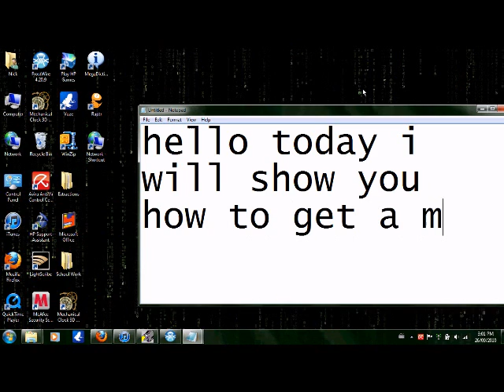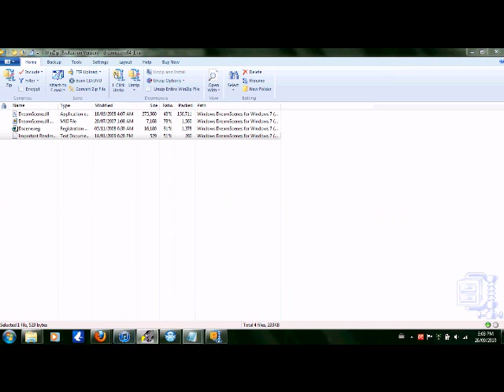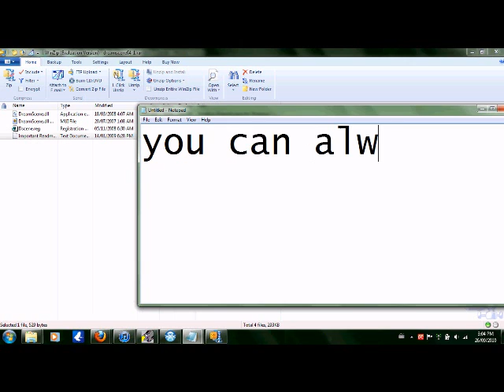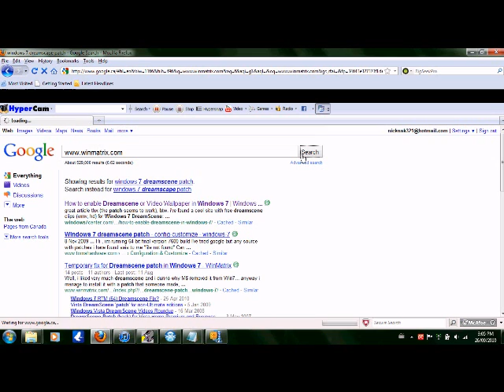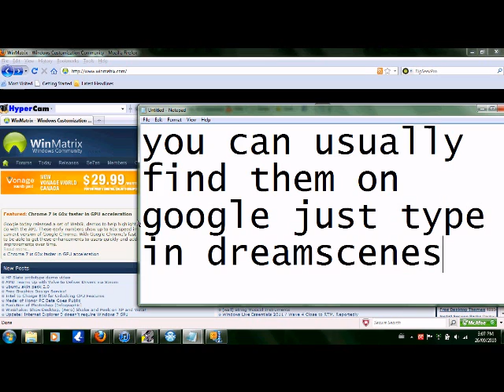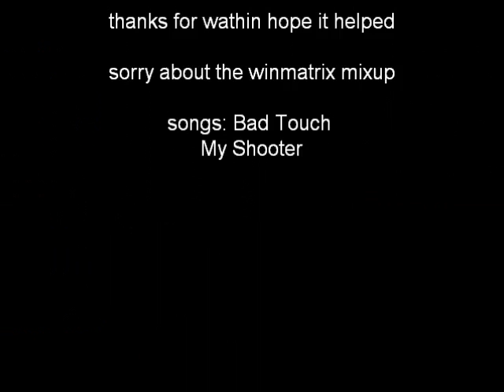How to use dreamscene on windows 7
after you find a dreamscene just right click and choose "set as desktop background" Links: 32bit 64bit